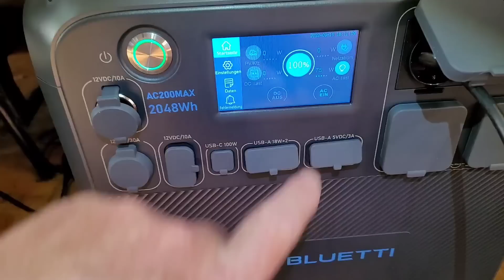Probleme/Multifunktionsanhänger T2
Hallo meine Lieben, hier der zweite Teil vom Bau des Multifunktionsanhänger, leider mußte ich ein paar Veränderungen vornehmen und mit dem Schweißen hörts auch nicht auf, viel Spaß beim zuschauen, euer Rene

Falls ihr euch für eine große Powerstation interessiert, mein Tipp nehmt eine von Bluetti, gut geeignet für Fahrrad Wohnwagen sind die Modelle EB55 und EB70, für Inselanlagen wäre die AC200 Max  optional mit den Erweiterungsmodulen z.b. B230 gut geeignet, beim Kauf über unten stehenden Link unterstützt ihr etwas meinen Kanal, VIELEN DANK euer Rene

 Bluetti begrüßt sie auf dem Flagship Store, um mehr über Bluetti zu erfahren.

Öffnungsdatum: 26. Oktober 2022

Standort: Thomas-Wimmer-Ring 3, 80539 München, Deutschland